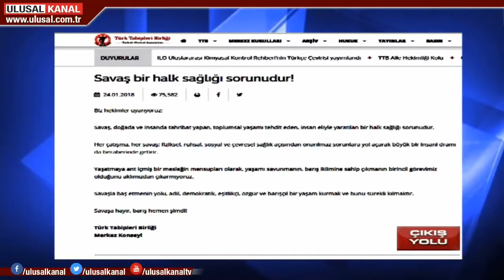Türk Tabipler Birliği'nin Türk düşmanı bildirisi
Doğu Perinçek